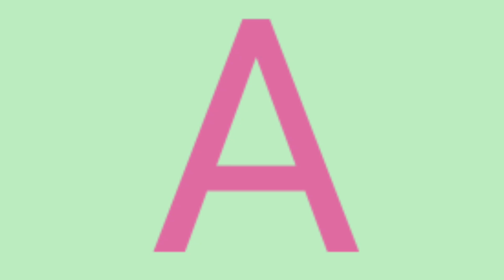abcd,abcde,a for apple b for ball C for cat, alphabets, phonics song, अ से अनार, English varnamala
abcd,abcde,a for apple b for ball C for cat, alphabets, phonics song, अ से अनार, English varnamala#kidssong